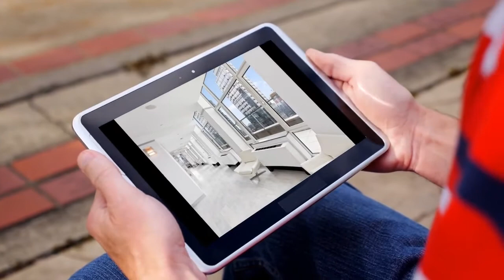Apartment for sale in York, Manhattan, $1,775,000